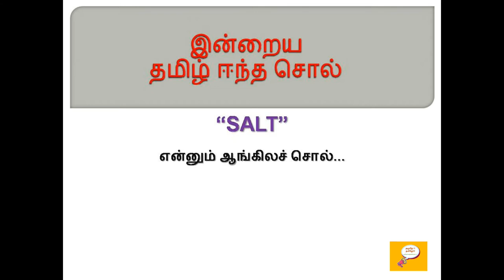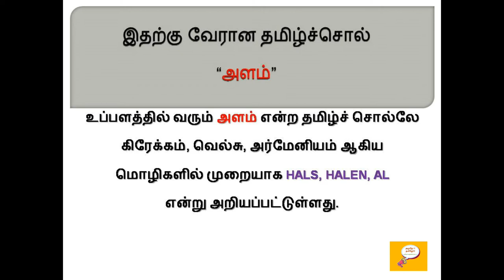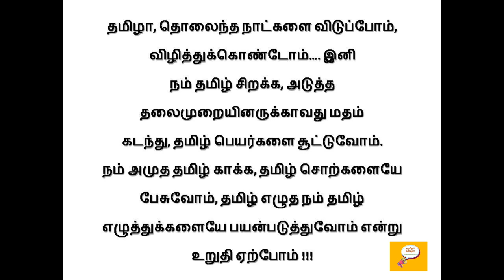தமிழ் ஈந்த சொல் - 53(SALT) / Etymology of SALT / Word origin of SALT / Root word of SALT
Etymology for SALT
Etymology of SALT
Word Origin of SALT
Root word for SALT
SALT வேர் சொல்லாய்வு